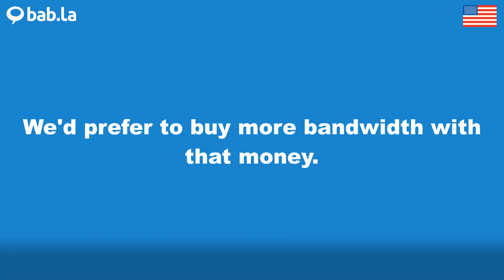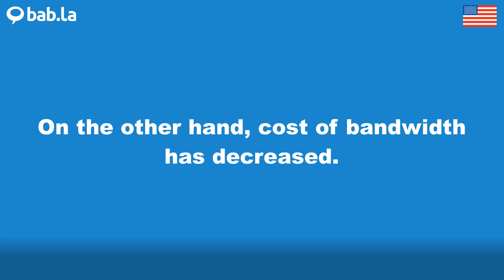BANDWIDTH pronunciation | Improve your language with bab.la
Improve your spoken English by listening to BANDWIDTH pronounced by different speakers – and in example sentences too. Learn and love languages with bab.la.